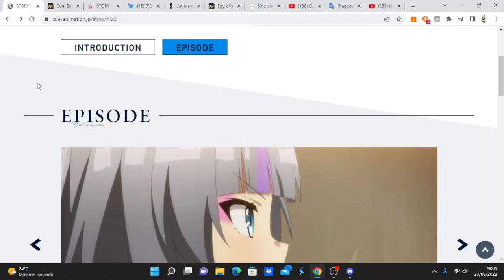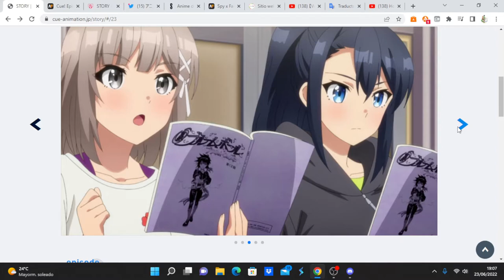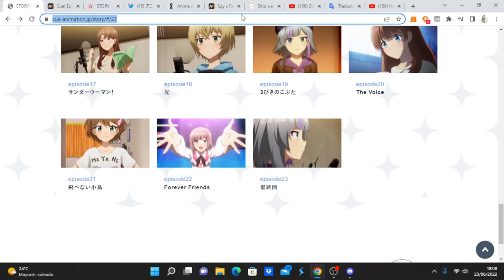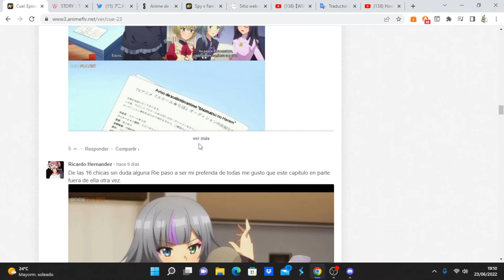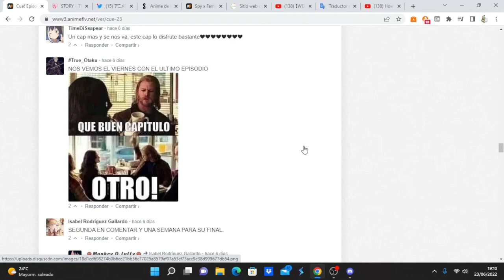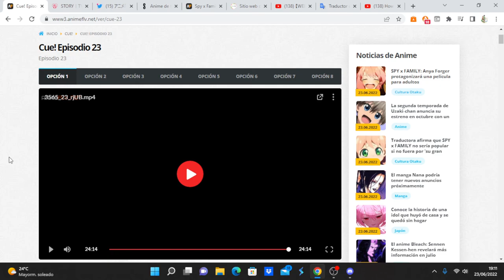Cue! comentando avance del capitulo 24